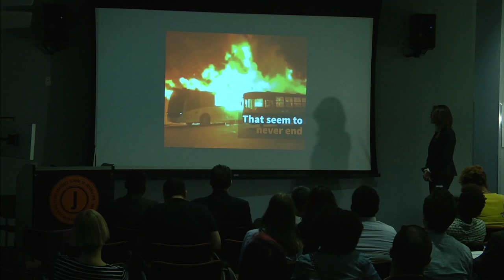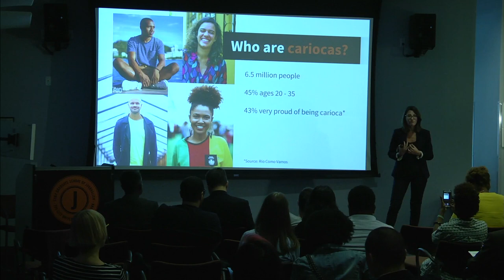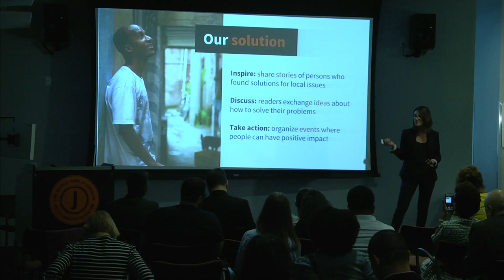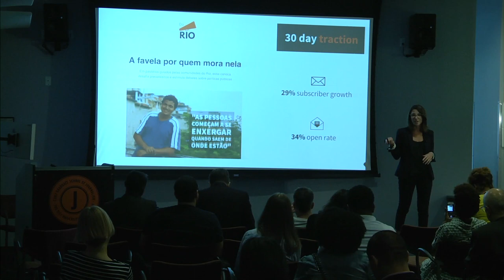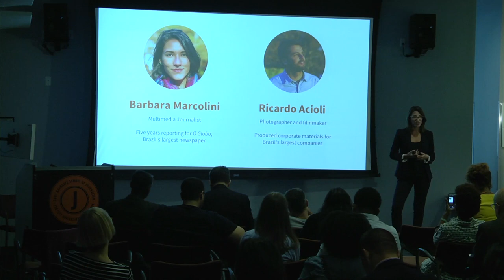Class of 2017: Barbara Marcolini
“Talking to your audience, understanding their needs and goals, and how you, as a journalist, can better serve them, is the first and main lesson I learned at the Tow-Knight.”

Barbara Marcolini is a multimedia journalist currently based in New York City. She was part of a team that created O Globo a Mais, an award-winning publication for mobile devices. She came to Tow-Knight to build her start-up Go Rio, a venture using social media to summarize the news for Millenials in Rio de Janeiro. Go Rio aims to help residents gather solutions for the citywide problems and highlight initiatives.